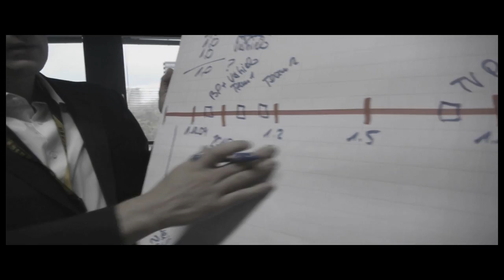10 Jahre .garage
Am 20. November 2009 feierte das Hamburger Projekt .garage das 10 jährige Jubiläum. Aus diesem Anlaß hier das Video-Portrait der vier Projektleiter des Inkubators in der Hamburger City Nord